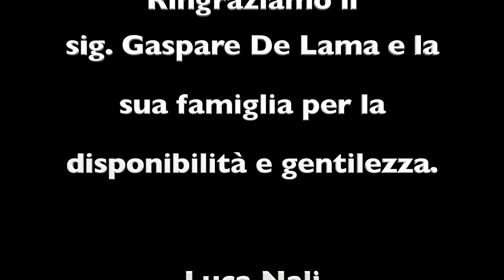INTERVISTA A GASPARE DE LAMA Caso amicizia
1 feb 2021  Questa preziosissima intervista mette in evidenza la possibilità aliena, narrata dal protagonista principale di questa straordinaria esperienza.